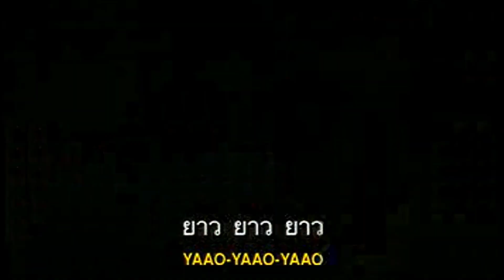(คาราโอเกะ) ซิ่งสะเดิด - พี ร็อคสะเดิด